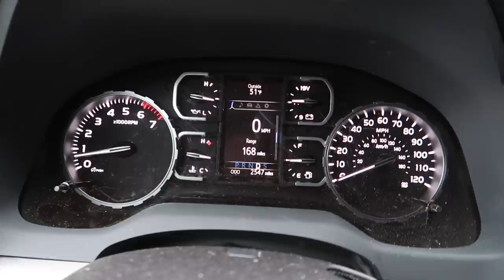This Made it All Better!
Daily Uploads!